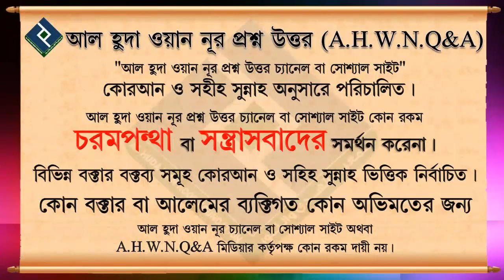যারা জেনে বুঝে সুদ খায় তারা কি জাহান্নামে চিরদিন থাকবে ᴴᴰ┇শাইখ ওয়াহিদুল ইসলাম সালাফী